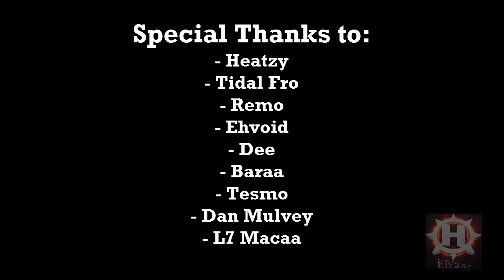Nivory: 1000 SUBSCRIBER MONTAGE!! (AW)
30 LIKES FOR THIS AWESOME MONTAGE?! [READ DESC]

Thank you all so much for 1K subs, means a lot to me

Click show more for More Details

These are the best clips ive hit so far on Advanced Warfare (excluding the last 3 days). Didn't want to make a multi cod video because i dont have any unseen clips. The music is pretty funky, just said fuck you to copyright and decided to use music i like and to just make no revenue from this video, so yeah kickback and enjoy!

ily all

I edit everything myself because getting things edited for you when you aren't "Known" is the biggest mission ever and If you don't pay, the results are never good.

Pm me Top 5 plays submissions or any queries you may have about recruitment, gfx, editing etc.

Skype Name: Nivoryy3